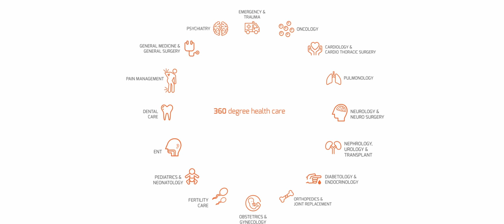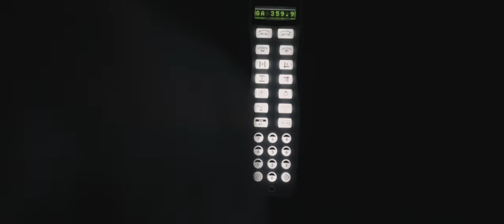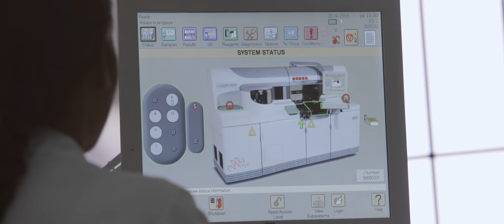SRI RAMAKRISHNA HOSPITAL - corporate film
client SRI RAMAKRISHNA HOSPITAL
agency YELLOW COMMUNICATIONS
producer PRASANNA BASKARAN
director MAGUDAPATHI
camera VISHNU KUMAR
camera,cuts and color collective BOOPATHI SELVARAJ - mirrormyth
voice CARY
executive producer SURESH SELVARAJ
assistant director KARTHIK
production house MIRRORMYTH in assocition with MAGOV PRODUCTIONS